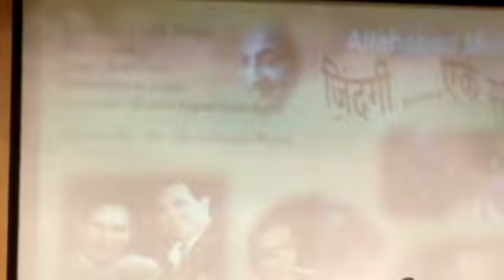Dr Ghanshyam misra live 30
8th annual musical concert by AMC 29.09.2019